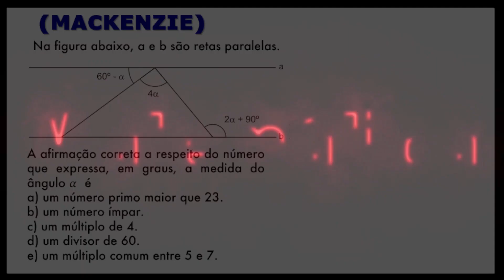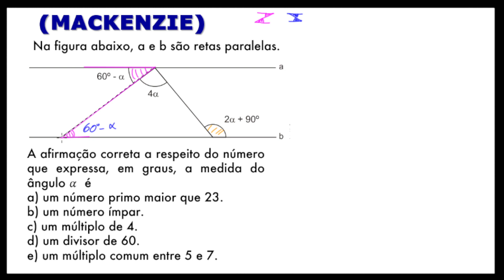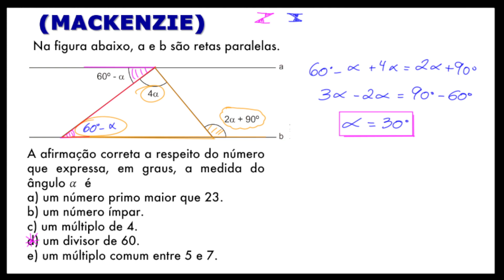MACKENZIE - Na figura abaixo, a e b são retas paralelas.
A afirmação correta a respeito do número que expressa, em graus, a medida do ângulo 𝛼  é
a) um número primo maior que 23.
b) um número ímpar.
c) um múltiplo de 4.
d) um divisor de 60.
e) um múltiplo comum entre 5 e 7.